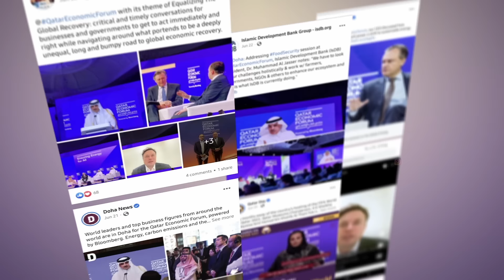2023 Qatar Economic Forum, Powered by Bloomberg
Hosted in Doha in May, the Qatar Economic Forum Powered by Bloomberg returns, featuring conversations surrounding investing in emerging markets, the new economic statecraft, the new technology frontier, the business of sports, and more.

Join global business leaders, heads of state and emerging voices from energy, finance, technology and sports in identifying the latest trends set to drive resilient economic growth and optimism into the next decade.